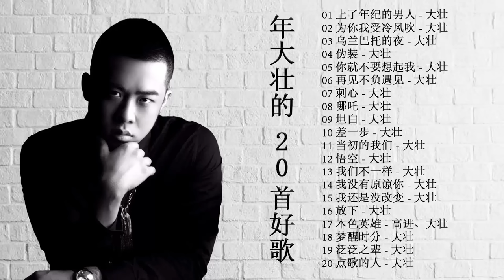年 大壮 的 20首好歌 | 年 大壮 的 20首好歌 2021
✿歌曲及其音樂版權為其音樂公司所有，本頻道只作試聽及推廣之用，請購買正版音樂以支持他們。如版權方認為影片有侵權一事，請與本頻道聯繫，我們將徹底刪除影片。

➔歌詞字幕可以在影片右下角字幕開啟。